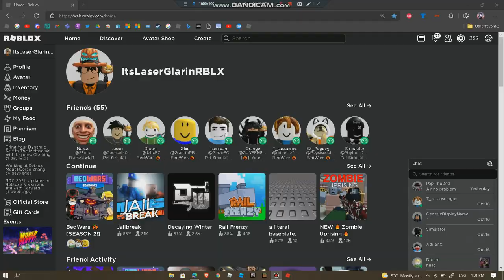Bedwars 2021 halloween update countdown, Season 2 is here!